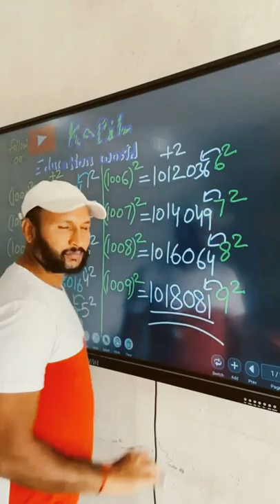square rot trick 👍